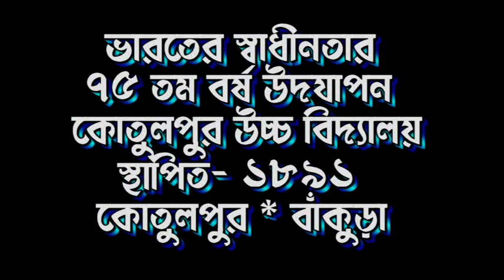Independence Day Celebration | Kotalpur High School | 2022